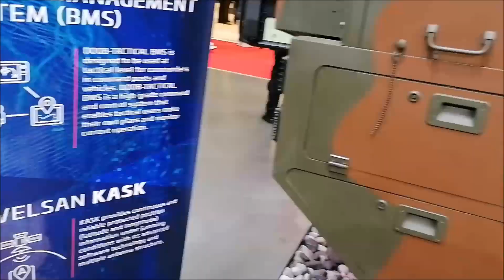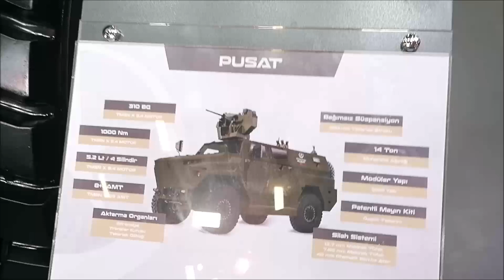TÜMOSAN'IN ÜRETTİĞİ PUSAT HYBRİD MODELİ IDEF21 ULUSLARARASI SAVUNMA SANAYİİ FUARINDA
1976 yılından bugüne motor üretimi başta olmak üzere Türkiye’de Savunma Sanayii gibi kritik sektörler için motor, transmisyon, aktarım ve elektrik-elektronik alt sistemlerine yönelik tedarikçi ülkelerin kısıtlama ve engellemeleri karşısında öz kaynaklarıyla hayata geçirdiği yerli ve milli yeni nesil motor projelerinde sona gelen TÜMOSAN da fuarda yerini aldı.Açılış töreninden sonra Cumhurbaşkanı Erdoğan ve Milli Savunma Bakanı Hulusi Akar tarafından da ziyaret edilen TÜMOSAN’da ilgi odağı özellikle ilk defa IDEF’21’de görücüye çıkan PUSAT Hibrit aracı oldu.Firma ayrıca fuarda, 4×4 Taktik Tekerlekli Konvansiyonel ve Hibrit araç seçeneklerini, 530 Bg’e kadar dizel motorlarını, tork konvertörlü ve otomatik-senkromeçli transmisyonlarını, ALP güç gruplarını, marin motorları, uçak durdurucu sistem geri sarma motorunu, transfer kutusunu, bağımsız süspansiyon sistemini ve menzil artırıcı sistemlerini katılımcılar için sergiledi.“Yüzde 100 yerliliğe sahip Türkiye’deki tek araç PUSAT”TÜMOSAN Alt Sistemler Tasarım Müdürü Emre YENER PUSAT ile ilgili yaptığı bilgilendirmede, “Yüzde 100 yerliliğe sahip tek araç” olduğunu vurgulayarak, “PUSAT, yaklaşık 5 yıldır geliştirmeye devam ettiğimiz askeri araç ailesinin bir üyesi. Normalde araçlarımız 4×4, 6×6 ve 8×8 olarak bir ürün ailesini temsil ediyor. PUSAT ve PUSAT Hibrit aslında bu ailenin ilk ürünleri diyebiliriz. TÜMOSAN’ın tüm alt sistemlerinde kullanılan motor, transmisyon, transfer kutusu, süspansiyon yani tüm ürünlerimizi aslında biz PUSAT bünyesinde kullanıyoruz. Bu anlamda yüzde 100 yerliliğe sahip Türkiye’deki tek araç. Biz export lisans ile ilgili herhangi bir yasağa tabi değiliz. Bu yıl fuara ilk defa PUSAT Hibrit aracımızı da getirdik. Bu aracımızın özelliği 4 farklı moda sahip olması. Bu modlar aracımız sayesinde 30 kilometreye kadar sadece batarya kullanarak sessiz olarak operasyon bölgesine kadar gidebiliyor.”“5 bin kilometre yol testini başarılı bir şekilde tamamladık”Emre YENER ayrıca sözlerine şunları da ekledi;“Aracımız ayrıca şasili bir gövde kapsülüne sahip. Eklemeli zırh yapısıyla aracın balistik seviyesini güçlendirebiliyoruz. Aracın tüm mayın testleri gerçekleştirildi, yol testleri devam ediyor. Yaklaşık 5 bin kilometre yol testini başarılı bir şekilde tamamladık. Fuarda 2 aracımızı gururla, yüzde 100 yerlilik oranıyla sergiliyoruz. 2022 yılının ilk çeyreğinde üretime geçmeyi planlıyoruz. Tabi bu biraz da müşteri gereksinimleri ve ihtiyaçlarına cevap verme ile ilgili bir konu. Önceliğimiz tabi ki de Türk Silahlı Kuvvetleri, Jandarma Genel Komutanlığı ve Emniyet Genel Müdürlüğü.”“Transmisyon konusunda da Türkiye’de ilk firmayız”TÜMOSAN’ın geliştirdiği geniş ürün yelpazeleri hakkında konuşan Proje Yönetim Müdürü Volkan GÜN ise “Transmisyon konusunda da Türkiye’de ilk firmayız” dedi. Volkan GÜN, “1976’dan bu yana motor üretimi anlamında zaten belli bir birikime sahibiz. Özellikle son dönemde içten yanmalı motorlarda yeni nesil yakıt sistemleri, tüm alt sistemlerin çalışmasını yerli olarak gerçekleştirdik. Motorlarımızda çok ciddi bir yerlilik oranı elde ettik. Bunları aynı zamanda araç platformlarımıza da yansıtıyoruz. Özellikle PUSAT araçlarımızda motor transmisyon aktarma organlarında ciddi oranda bir yerliliğimiz var bu da çok büyük avantaj sağlıyor. Aslında herhangi bir ihracat lisansına tabii olmadan, herhangi bir izne ihtiyaç duymadan Türkiye’de kendi imalatçısı, kendi tasarımcısı ve kendi mühendisliği ile kendine yetebilecek seviyede bir bilgi birikimi olduğunun ve artık belli bir aşamayı aştığımızın çok net bir göstergesi” şeklinde konuştu.Milli savunmaya katkı sağlayan işbirlikleriFirma olarak Savunma Sanayii Başkanlığı, Sanayi Bakanlığı ve çeşitli kamu kurumlarıyla iş birlikleri olduğunu ve son zamanlarda da Tersaneler Genel Müdürlüğü ile de çalışacaklarını dile getiren Gün, “Hali hazırda 48 beygirden 125 beygire kadar Stage III-A dizel motor üretimi gerçekleştirmekteyiz. Piyasada yaklaşık 300 bin civarında bahsetmiş olduğumuz 3 ve 4 silindirli motorlarımız mevcut. Yeni nesil sistemlere baktığımız zaman, 4 ve 6 silindirli içten yanmalı motorlarımız da mevcut. Şuanda 530 beygir seviyesine kadar içten yanmalı motor üretebiliyoruz. Savunma Sanayii Başkanlığı’mızla, Sanayi Bakanlığımızla ve çeşitli kamu kurumlarıyla iş birlikteliklerimiz var.Özellikle son dönemde Tersaneler Genel Müdürlüğü ile kendilerinin deniz unsurları olan itici çekici vasıtalarda bir stratejik iş birliği de gerçekleştirdik. Orada da 400 beygir seviyesinde motor tedarikimiz mevcut. Aynı zamanda Savunma Sanayii Başkanlığı’nın Özel Maksatlı Taktik Tekerlekli Zırhlı Araçlar(ÖMTTZA) projesinde 450 ve 530 beygir olmak üzere 2 farklı konfigürasyonda 6 silindirli motor tedariki gerçekleştireceğiz.